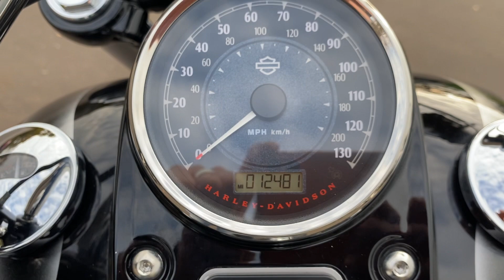2017 Harley-Davidson FXDF Dyna Fat Bob in Vivid Black.